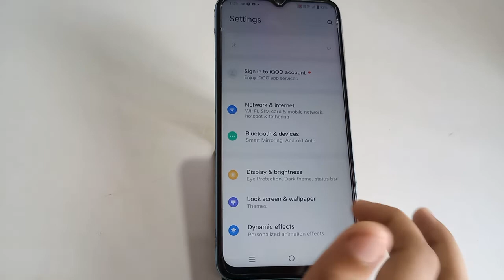How To Change Font Style In Vivo T2 Pro, Vivo T2 Pro,Font Change Setting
How To Changefontstyle In Vivo T2 Pro, Vivo T2 Pro,